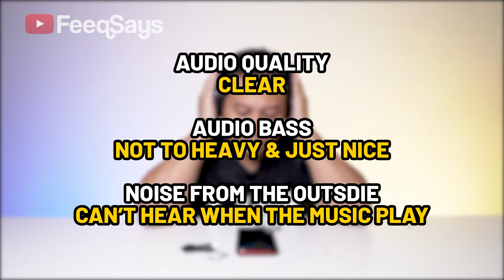Elysium Signature HyperBass 2 | Mid Range Quality Headphones Review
Untuk siapa yang mencari Mid-Range Quality Headphones, Feeq nak perkenalkan pada korang tentang Elysium Signature HyperBass 2. Pertama kali Feeq dapat cuba headphone Elysium dan ianya agak menarik.

Nak buat duit dengan YouTube?

"Kamera & Teknologi Junkie" Malaysia di Waktu Malam & Seorang Usahawan di Siang Hari.

Hi, saya Feeq dan saya sangat meminati fotografi dan penghasilan video. Tujuan saya adalah untuk memberi inspirasi kepada orang di luar sana untuk melakukan sesuatu yang mereka suka.

Terima kasih kerana menonton video saya,
Firdaus Feeq.